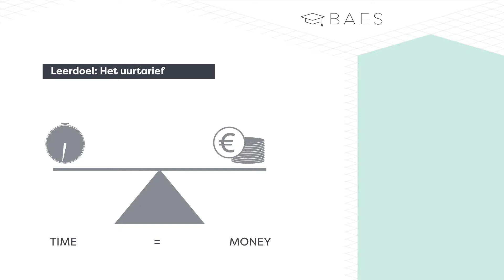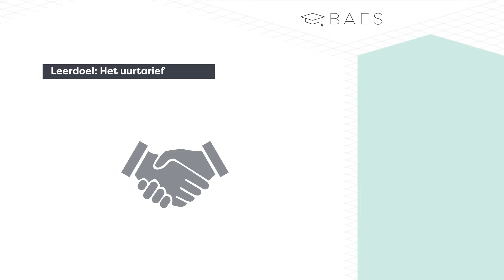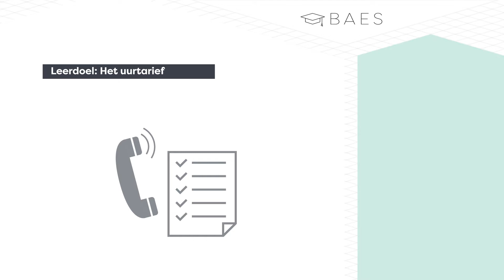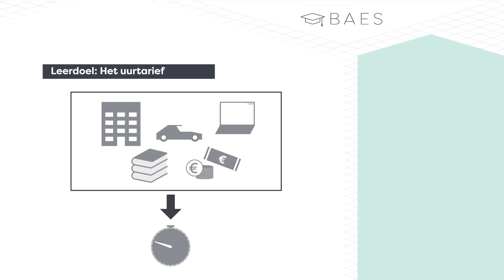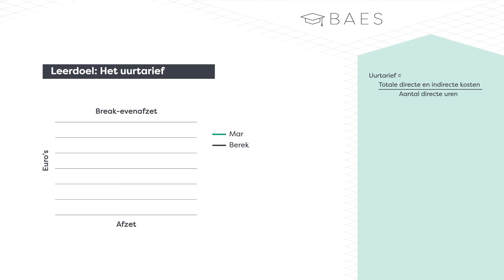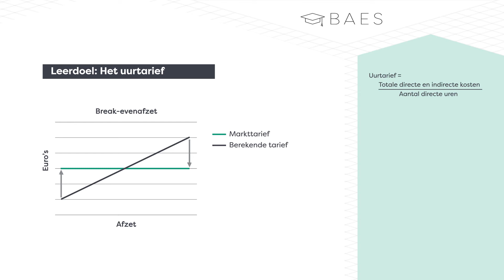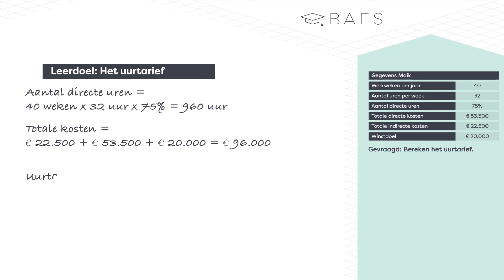Het berekenen van een uurtarief - BAES Education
BAES Bedrijfseconomie heeft een animatie gemaakt om het onderwerp het uurtarief toe te lichten aan de hand van de theorie en een voorbeeldvraag.

Wil je beter worden in economie, bedrijfseconomie of bedrijfsadministratie? BAES Education helpt je jouw tentamen of examen te halen met korte begrijpelijke uitleg.

Heb je behoefte aan nog meer oefening. Wij bieden ook een online adaptieve oefenomgeving waarin je eindeloos tentamen- en examen opgaven kunt oefenen.

Ben je docent kijk op onze website voor ons unieke blended learning lesconcept waarin wij de Youtube animaties en adaptieve online lesomgeving combineren met materialen voor in de klas.